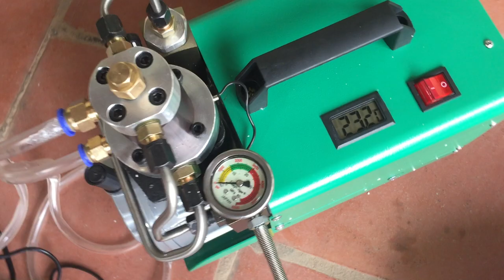BƠM CAO ÁP MÁY HÀNG NHẬP KHẨU GIÁ RẺ 0916579838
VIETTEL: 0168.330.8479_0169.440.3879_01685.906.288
BƠM CAO ÁP MÁY HÀNG NHẬP KHẨU NGUYÊN CHIẾC. GIÁ BÌNH DÂN CHẤT LƯỢNG ỔN ĐỊNH